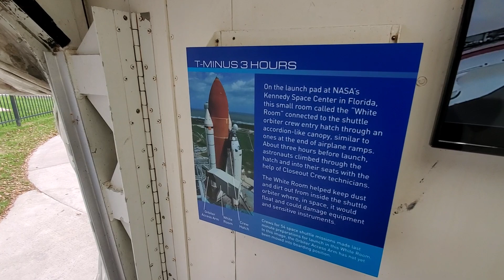Space Center Houston - Walking the Catwalk that went to the Space Shuttle